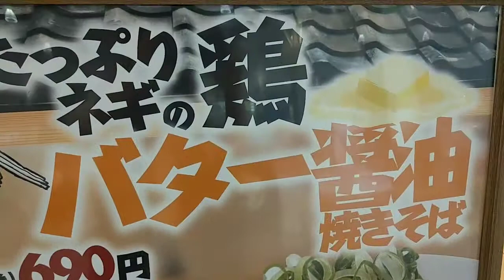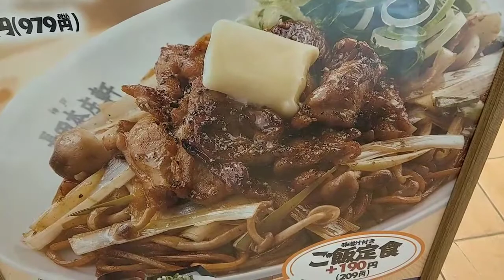甘辛ダレ全国展開する焼きそば店、ぼっかけ焼きそばが食べれる店❗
神戸発祥のぼっかけ焼きそば

岐阜のモレラ岐阜で食べれちゃう‼️

タレは甘辛く❗

麺はかため、もっちり❗